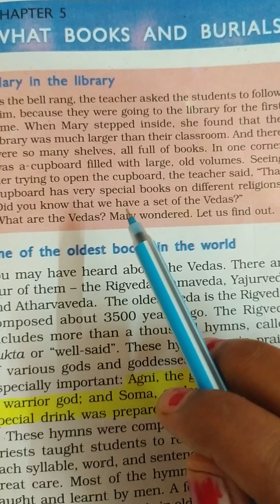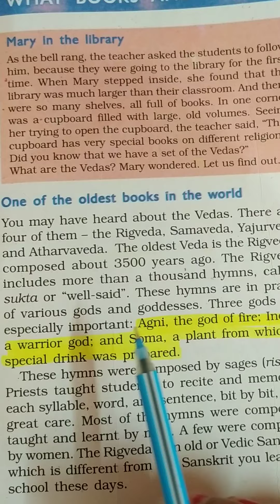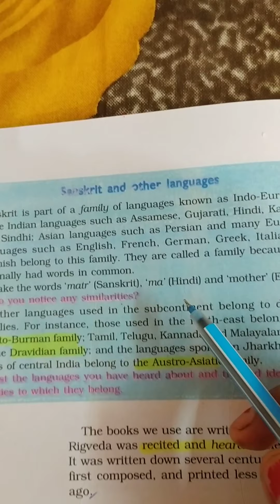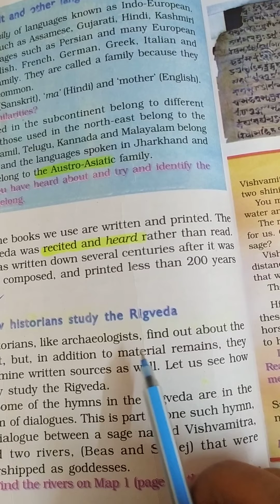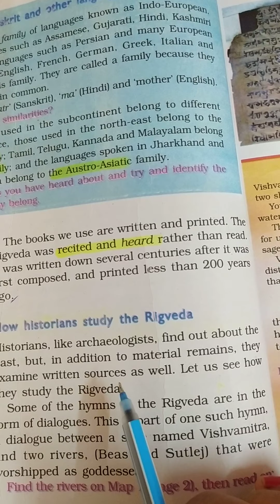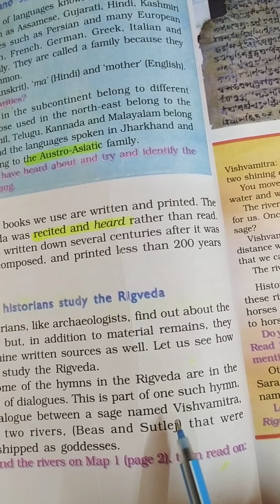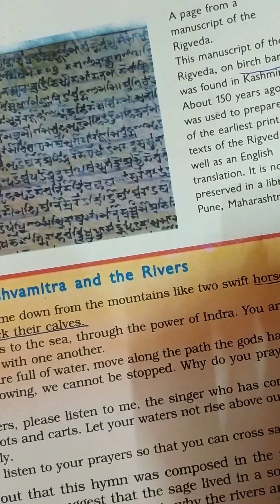What Books and Burials Tell Us